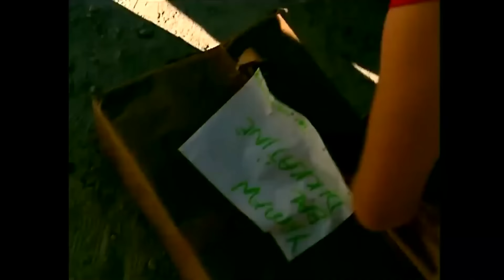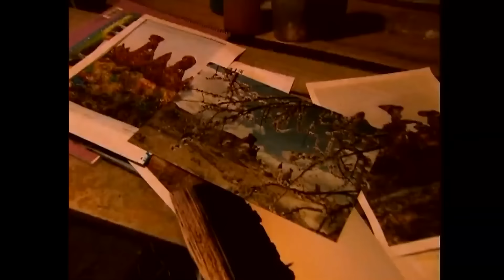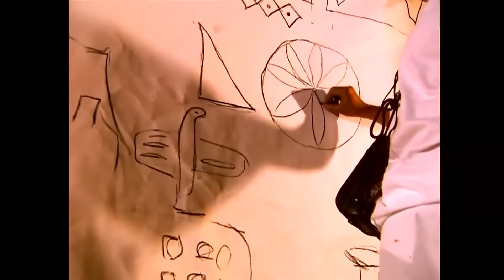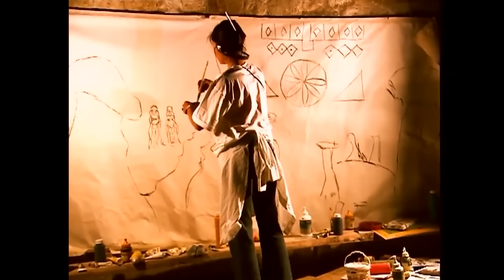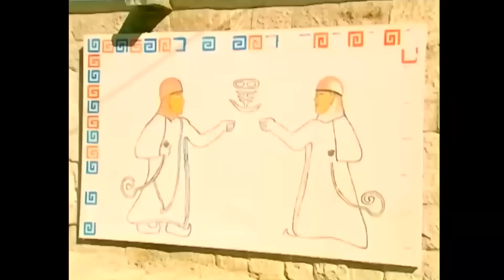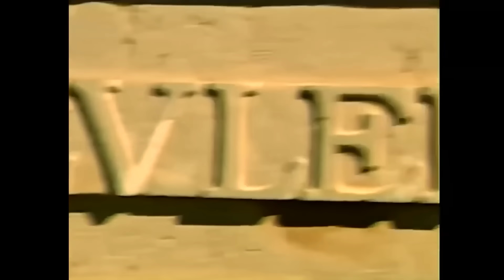Bahar Karadağ Otel Şantiyesinde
Asmalı Konak - Neymiş Efendim Sarı Kola Kalmamış